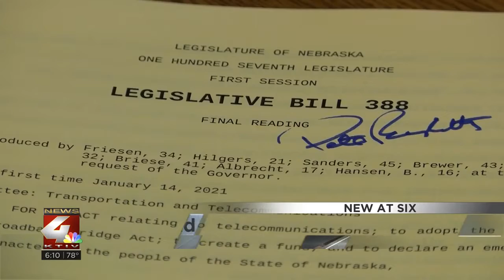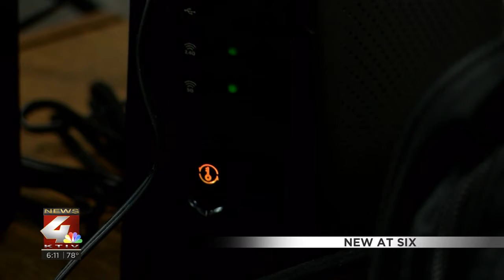Bringing broadband to rural Nebraska: Gov. Pete Ricketts signs LB 388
Rural Nebraska households without high-speed broadband service will get it, under a bill signed into law Wednesday by Gov. Pete Ricketts.